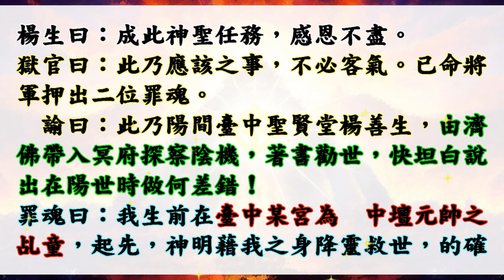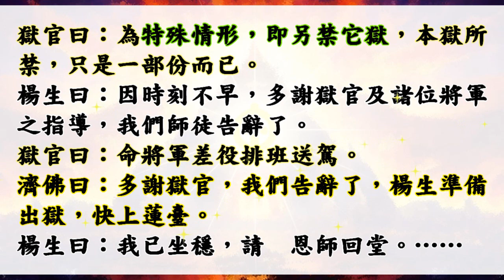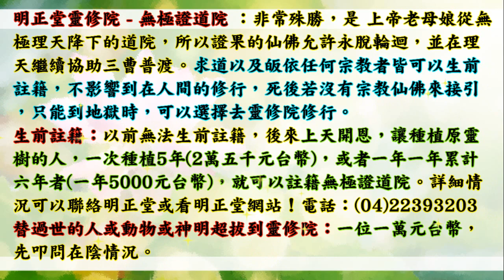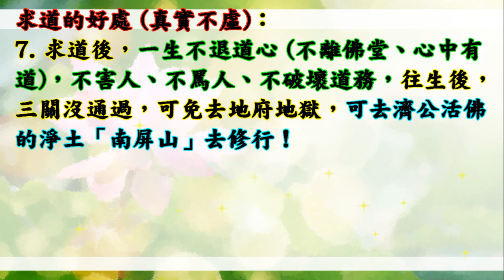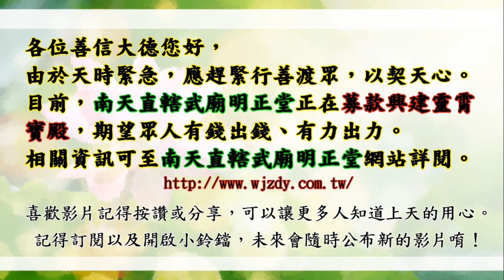國語有聲善書【地獄遊記】濟公活佛著 第廿九回 三遊毒蜂小地獄 (神棍之報應？！望大家求修大道、吃素清口、替陽世人生前註籍/超拔亡魂到無極證道院/昊天紫綬靈修院，證道後可脫離輪迴！)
聖賢堂善書 地獄遊記
主著仙佛：濟公活佛

凡例
一、本書乃奉　玉旨而著作，文雖淺白，內涵真理，誠為修身悟道，感化世人之寶典。

二、書中若有錯字，皆係謄真之誤，閱者勿輕視之。

三、本書費盡神人之苦心，二年始成巨作，全書洩盡地府機密，冥律示罰條文昭然，堪作救世警鐘，萬古難得一逢，希天下蒼生閱之！珍之！悟之！修之！

四、本書乃由天曹、地府、人間各司合作而成，功勳同得，故印贈一本，三曹感應。

五、金闕聖諭：凡印贈此書，頒送度人，不論自印、助印、募印、宣講、流通，均准減輕夙世罪業；功如積滿，按功上昇逍遙聖境。

六、凡求壽、求功名、卻纏病、消冤孽、修功果、化罪愆、為祖先超拔、求冥福者，發願印贈此書，皆能如意。凡有所求，須在家中灶君、神前或寺廟道觀聖前或對虛空焚香稟告，諸神隨即回奏，報應如響，聖意非虛。

七、本書在處，十方神聖護法，閱後須置淨處，不得污穢，凡毀藐視此書，或阻礙流通者，永墮酆都，罪例不赦，希眾生咸歸善道，三思行之。

👍會墮入血污池之原因：
1.曾在瓦斯爐上晾衣服(含經血衣物)，或在河川洗含經血衣物。
2.曾在野外、山水、神佛面前行汙穢、行淫之事情！
3.曾經未婚墮過胎、或已婚卻故意墮胎、或溺嬰虐嬰者。
4.行醫幫(協助)人墮胎、自己教唆人墮胎！

👍如何悔過與避免墮入血污池：
1.誠心懺悔，然後去聖堂(拱衡堂)做專案呈疏，助印善書。詳細請自行去問拱衡堂，用懺悔心與功德來化解。
2.最好幫墮胎的嬰靈超拔到拱衡堂昊天紫綬靈修院，化解怨緣又可結善緣，讓他們可以修行變仙佛！最好自己也生前註籍靈修院，避免去地獄受苦！超拔一位均為6千台幣整！

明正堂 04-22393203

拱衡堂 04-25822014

👍往生彌勒淨土是成佛的保證！有些重點跟大家澄清：
1.可以帶業障往生 (比阿彌陀佛淨土更容易往生)
2.可以在淨土修到等覺、妙覺菩薩果！
3.再隨　慈尊下閻浮提，龍華三會共成無上正
覺之佛果！

👍如何往生彌勒淨土？ 小編整理最有效之法：
1. 親自至懿敕拱衡堂申請註籍往生彌勒淨土 (免費)，因為表文要呈給上天，需要親自到！然後開始早晚念誦彌勒尊佛的佛號與行六事(原因是要增加您的福 資糧，也就是提升果位)，行六事後面會解說！
2. 如果您是一貫天道的道親，更容易求生彌勒淨土，因為彌勒佛是祖師爺，但是記得做完任何功德完一定要迴向往生彌勒淨土唷！非常重要，如果忘記迴向，往生會失去動力！不用擔心念迴向文會導致無法消業障，因為迴向文包含消除業障！很殊勝！

仙佛開示助印善書好處：
四、夜夢吉祥。

放生四原則:
1. 最先條件要能活
2. 數量要多
3. 不能破壞當地的生態環境
4. 必須是食物鏈最底層的食物供應者